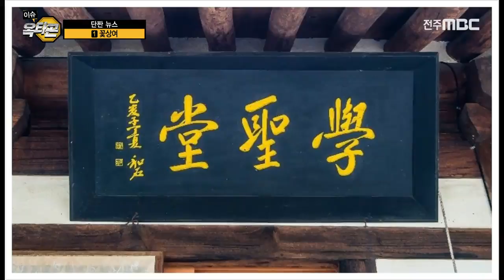딴짠뉴스 - 1. 꽃상여, 2. 아찔한 취미